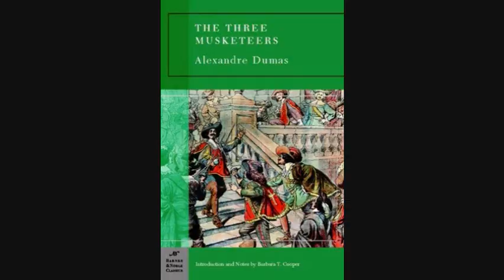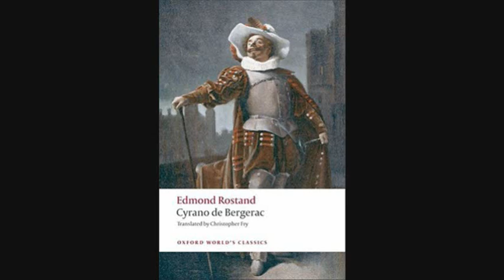My 3 Favorite Old Swashbuckler Movies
Swash, swash, buckle, buckle! What are some of your favorite swashbuckler classics?